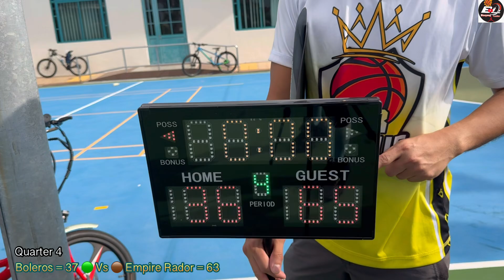Semi Final Game! [ Boleros Vs Empire Rador - September 15, 2024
CUB Basketball 🏀 League! 👍🏻😎